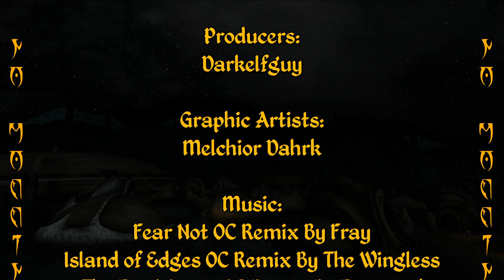Morrowind Modding Showcases - Episode 22 Dwemer Mods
Menu:
Popular Mod of the Week - 0:55
House Mod of the Week - 4:21
Gameplay Mod of the Week - 5:37
Dungeon Mod of the Week - 7:47
Items Mod of the Week - 9:18
Quests Mod of the Week - 11:57
Landmass Mod of the Week - 13:48
NPCs Mod of the Week - 14:49
Meshes and Textures Mod of the Week - 15:44
Modder's Resource Mod of the Week - 16:17
Underrated Mod of the Week - 18:39
Blast From the Past Mod of the Week - 19:36
Bonus Mod of the Week - 21:33

Note: You can find every mod ever covered by MMS on Abot's Mod List

Video Series Description:
Morrowind has been out for over 12 years now, but the Morrowind Modding scene has never truly died down, with many modders continuously uploading new mods all the time. The purpose of this series is to increase the visibility of the mods showcased, to increase the visibility of the Morrowind Modding Community, and to promote discussion of Morrowind mods and help people discover mods they didn't know about before.

The Music in this episode is from OC Remix and Jon Babb's Morrowind Music Overdose package.

If you'd like to try out modding Morrowind yourself, you'll find these links useful.

Popular Mod of the Week - Sotha Sil Expanded By Team SSE
Framerate Rating: Some Lag Possible in Interior Cells

House Mod of the Week - Abandoned Dwemer Observatory By Glymfeather
Framerate Rating: Little to No Lag
Note: Minor Conflicts with landscape altering mods in Seyda Neen

Gameplay Mod of the Week - Raflod's Dwemer Slot Machine By Raflod

Dungeon Mod of the Week - Bloodmoon Dwemer Additions By PCC aka Blockhead

Items Mod of the Week - £exa's Dwemer Alchemy By £exa

Quests Mod of the Week - Kwerner Complex By Stabbey_the_Clown

Landmass Mod of the Week - Altor Island By MouLDY_LLaMa
*Note: Mod requires some cleaning - see mod cleaners below*

NPC Mod of the Week - Centurion Archers on Morrowind By Midgetalien

New Meshes and Textures Mod of the Week - Dwemer Plans and Schematics By The Iron Chicken

Modder's Resource Mod of the Week - Darknut's Greater Dwemer Ruins Resource Pack By Darknut

Underrated Mod of the Week - Dwemer Submarine House By Lochnarus

Blast from the Past Mod of the Week - The Dwemeri Secret By JCSpencer

Bonus Mod of the Week - Dwemer Flying Fortress By Alec Adams
*Note: Mod requires some cleaning*

Special thanks to all of the modders who contributed to this video, Melchior Dahrk for all of the wonderful graphics, and the entire Morrowind Modding Community for continuing ever onward and supporting Morrowind through all these long years!